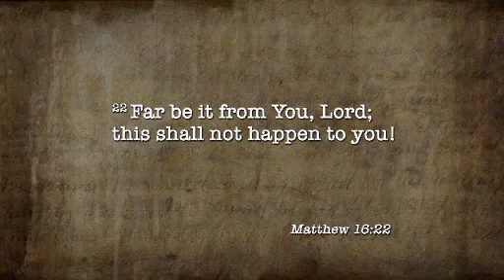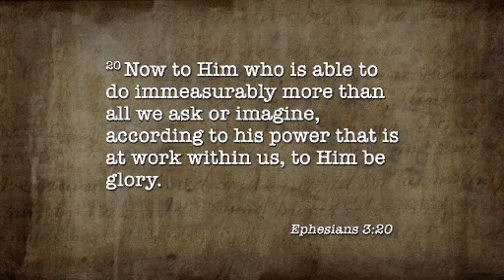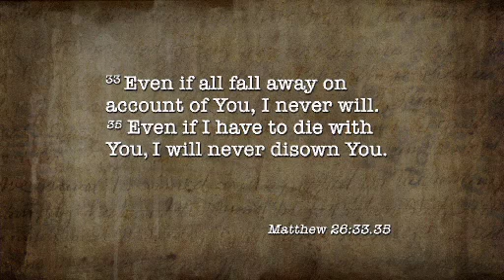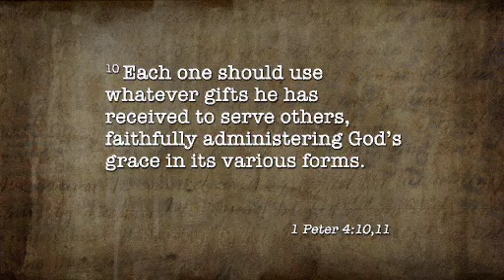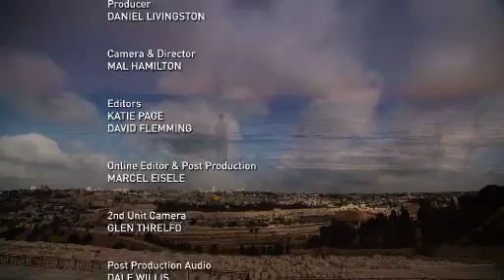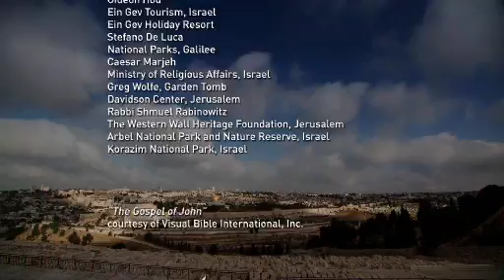He Showed Me Real Courage - It Is Written Oceania with Gary Kent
Peter was a man’s man: strong, brave and rough. Or so he thought -- until he met someone that loved him yet showed him up. Discover how coming face to face with weakness and failure can help you find real strength and courage.

Request your free copy of this weeks offer while stocks last (Australian and New Zealand residents only)